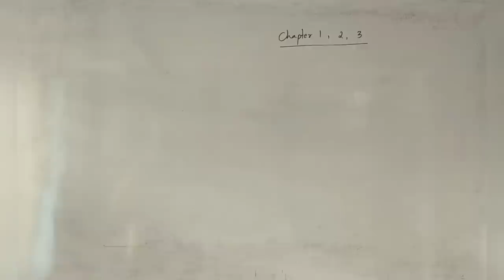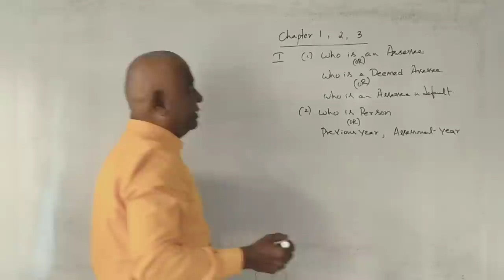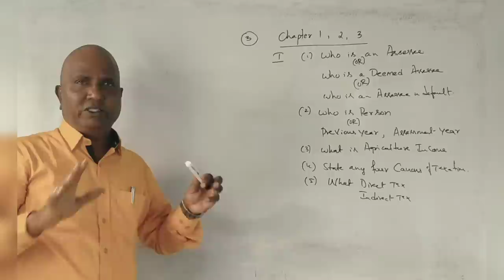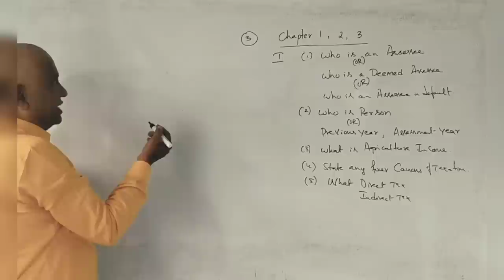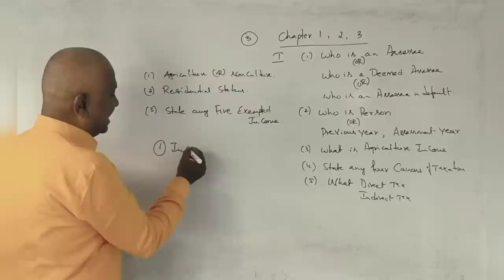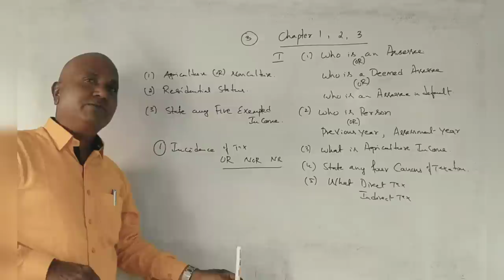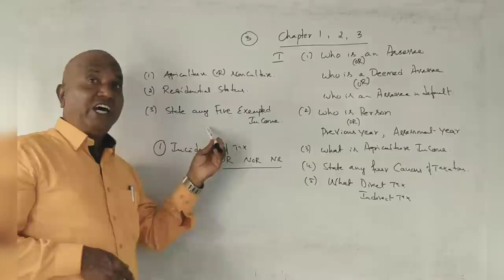Income Tax -1 - Revision Class for Chapter 1, 2 and 3 = 31 Marks Guarantee - By Srinath Sir